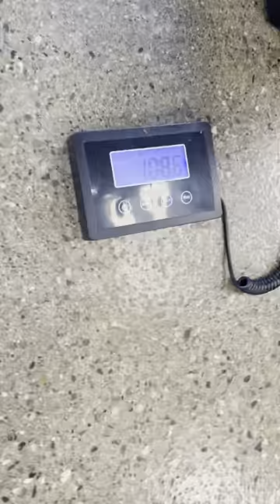Weighing Giant Anaconda! 300 Pounds?!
About Brian Barczyk:

Brian Barczyk was a passionate wildlife enthusiast and vlogger who dedicated his life to sharing his extraordinary journey with animals on YouTube since May 10, 2016. His remarkable adventures led him to be part of TV network series, produce “Brian In The Wild” a documentary in South Africa, travel globally to encounter incredible animals and their advocates, initiate “Checking In” a podcast, establish “AnimalConUSA” a convention for animal content creators and their fans, and create The Reptarium - an interactive reptile zoo in Utica, Michigan, among many many other achievements.

In March 2023, Brian faced the greatest challenge of his life with a diagnosis of inoperable Pancreatic Cancer. His strength, courage, and the unyielding support of the incredible ReptileArmy community inspired him to continue sharing his story and pursuing his dreams, even in the toughest times.

Brian's vision for the LegaSea Aquarium & The Reptarium, a symbol of resilience and the power of dreams, is now a legacy that his crew and family are devoted to bringing to life in his honor. As we break ground on this expanded facility just across the street from The Reptarium, we embrace this mission as a testament to Brian's indomitable spirit.

Join Brian's crew, family, and the ReptileArmy in continuing this inspiring journey of discovery, conservation, and hope. As we vlog the LegaSea aquarium build, embark on adventures around the world, and deepen our connection with wildlife, we pay tribute to Brian's legacy. Together, we will forge a future where every encounter with the natural world is a moment to inspire, educate, and celebrate the extraordinary tapestry of life that Brian so loved.